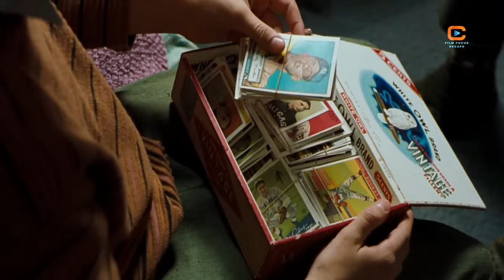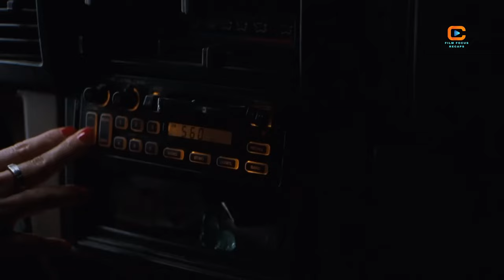Couple Trapped in a Bunker and Must Wait 35 Years For The Door To Unlock Automatically | Film Recaps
Couple Trapped In a Bunker Film Recap

Movie Description:
This is a romantic comedy film directed by Hugh Wilson and released in 1999. The movie stars Brendan Fraser, Alicia Silverstone, Christopher Walken, and Sissy Spacek.

The story revolves around Adam Webber (Brendan Fraser), who has spent his entire life in an underground fallout shelter built by his eccentric scientist father, Calvin (Christopher Walken), during the Cold War era. Adam emerges from the shelter 35 years later, believing that a nuclear apocalypse has devastated the world.

Upon venturing out into the unfamiliar world of 1990s Los Angeles, Adam encounters Eve Rustikov (Alicia Silverstone), a young woman who helps him navigate the modern world. As Adam adjusts to life above ground, he experiences culture shock and struggles to adapt to the societal changes that have occurred during his time underground.

As Adam and Eve spend more time together, they develop a romantic connection. However, Adam's unusual background and quirky mannerisms create challenges in their relationship. Meanwhile, Adam's parents, who stayed behind in the shelter, become increasingly concerned about their son's well-being and decide to venture into the outside world themselves.

The movie explores themes of love, family, and the importance of adapting to change. With its blend of humor and heartwarming moments, "Blast from the Past" offers an entertaining take on fish-out-of-water scenarios and the resilience of the human spirit.